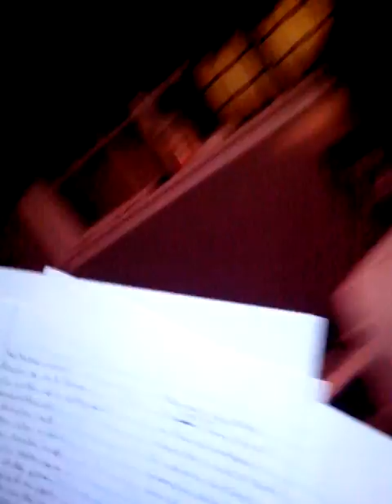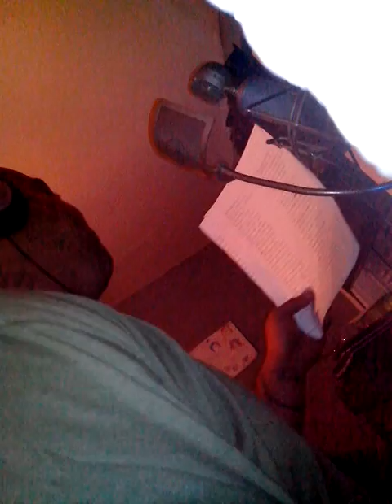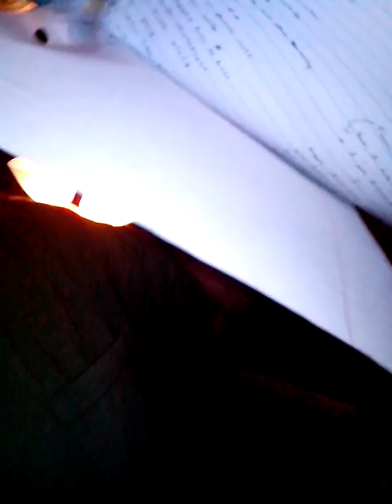Cooking Up The Don Life EP